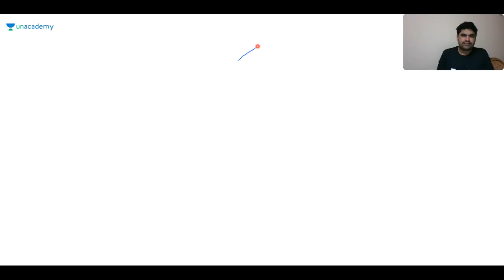Karnataka Darshana | KAS / FDA / SDA / PSI / KPSC | Sharanayya B